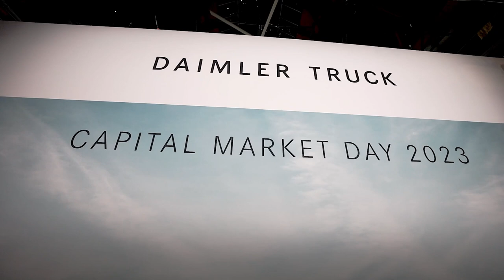What drives the CEO of Daimler Truck? The new be a mover talk with Martin Daum and Jörg Howe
The be a mover talk with Jörg Howe is a discussion format in which guests are interviewed by Jörg Howe, Head of Daimler Truck communication and special affairs, on how to make a positive difference in the world.
What can you find in this episode? After a successful Capital Market Day 2023 in Boston, Martin Daum, Chairman of the Board of Management of Daimler Truck AG, and Jörg Howe talk about various topics: not only about how to convince investors of Daimler Truck, but also about personal and professional steps in the life of Martin Daum. What drives him at Daimler Truck, how the company is positioned with regards to different drivetrains and how he looks into the future – with confidence. Tune in to watch the latest „be a mover talk“.
Daimler Truck is the world’s leading manufacturer of commercial vehicles. The brand portfolio of Daimler Truck includes Mercedes-Benz Trucks & Buses, Freightliner, FUSO, Western Star, Thomas Built Bus, Fuso, Bharat Benz, Setra and Rizon.